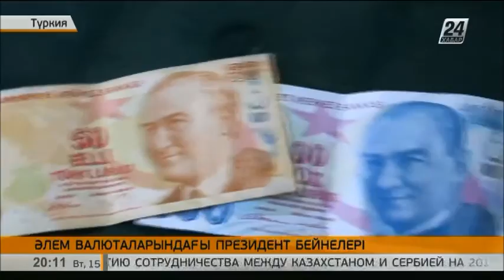Әлем валюталарында ел президенттерінің суреті қаншалықты жиі кездеседі?